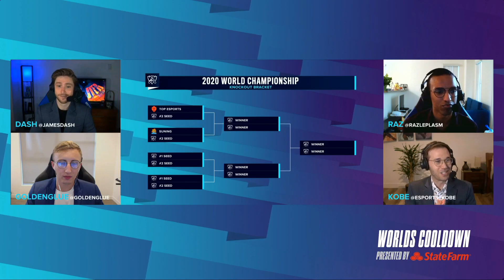Knockout Draw Show | Worlds 2020 | G2 FNC DWG GENG DRX TES SN JDG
All remaining 8 teams are being drawn into first and second seed matchups